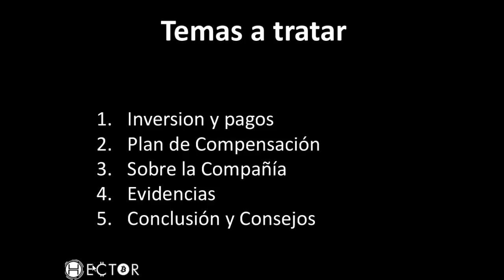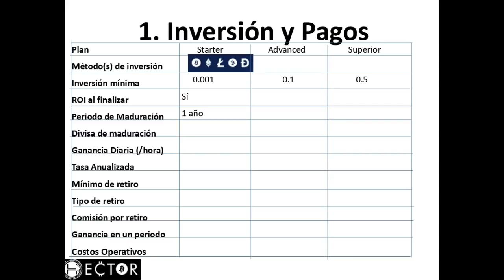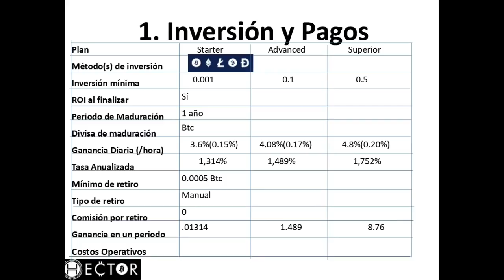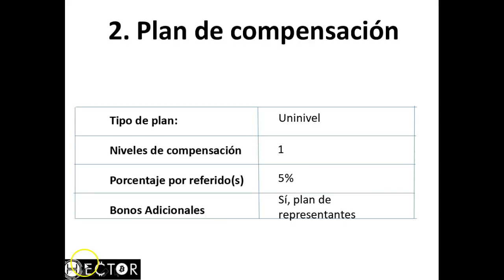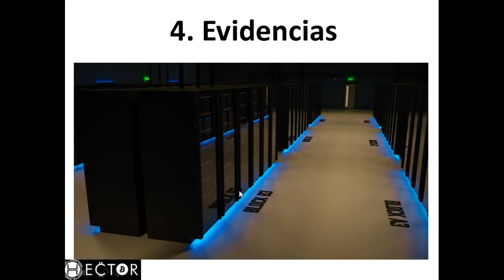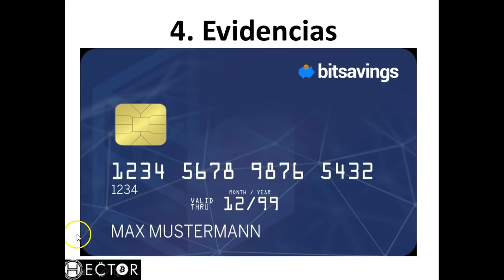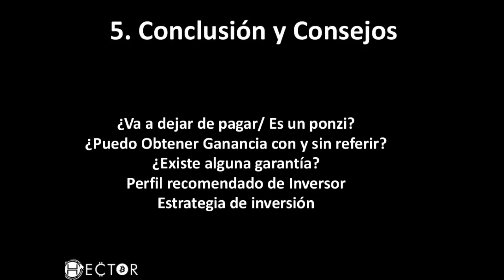Bitsavings: + de 3% Diario💸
Bitsavings es una hyip bajo el pretexto de Minería en la nube, te comparto la realidad de esta página que está pagando desde el día 3 de enero del 2019.

Envía tus Vet a esta dirección: 0xf4911F4129f42Eca67DFb962f883cbda57AA8c43